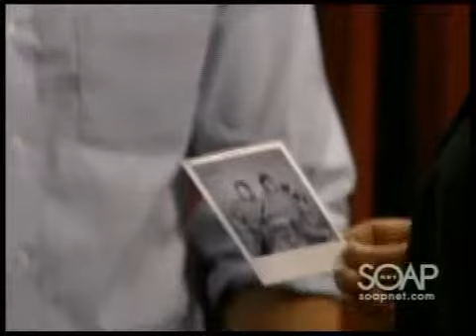Cramer Chronicles: The Only Easy Day Was Yesterday, Part 3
In the school gym, Markko and Cole were shooting hoops while they discussed the things that were bothering them. Markko was worried about Langston. Cole didn't think he could look at Starr without remembering that she gave their child up for adoption.

In another part of the school, Blair arrived as Starr and the school's principal were arguing about Starr's future. Blair was furious when she learned that the principal wanted Starr to be home-schooled for the duration of her pregnancy.

Blair threatened to use all of her considerable resources to bring the school's discriminatory attitude to the public's attention. Duly pressured, the principal backed down and let the matter drop. A frantic phone call from Langston interrupted their celebration.

Dorian, Langston, and Ray were gathered at court to petition a judge for custody of Langston. Dorian had hoped that her private detective's report about Ray's criminal past would have an impact on the judge's decision, but it didn't. Ray's attorney argued that Ray had been released and the charges had been dismissed against his client.

The judge gave Ray and Dorian an opportunity to plead their cases. Ray played the family card and argued that his biological connection to Langston was important to his niece's upbringing. Dorian pointed out that Ray had been estranged from Langston's mother for 20 years and that Dorian's home was where Langston belonged. Before the judge went to deliberate the case, Langston asked for an opportunity to address the court. She told the judge that she appreciated Ray's desire to be a part of her life, but she wanted to live with Dorian.

The judge promised to consider Langston's request then adjourned to his chambers. A short time later, the judge returned with his decision. Blair, Starr, Markko, and Cole arrived just moments before the judge spoke. Once they were seated, the judge rendered his decision. He said that whenever it was possible, he tried to keep families together. For that reason, the judge granted custody of Langston to her uncle, Ray.

Bo was at the Palace Hotel, waiting for Clint, when Dallas approached him. While they were chatting, Clint walked up. Dallas quickly excused herself so the brothers could speak privately. Once they were alone, Bo asked Clint about his plans to coerce Dorian into signing over the company. Later, Dallas cozied up to Clint. She assured him that she was one of those 'gals' who got it; sometimes you had to dirty your hands in order to clean up a mess. Clint seemed to appreciate Dallas' support.

Dallas was momentarily called away when the hotel manager asked to speak with her. When Dallas returned to the table, she told Clint that she had been asked to leave the hotel. A pipe had burst and, unfortunately, the hotel was completely booked so they couldn't accommodate the inconvenienced guests. When Dallas suggested calling the Angel Square Hotel to see if they had an available room, Clint invited her to stay at the Buchanan Mansion.

At the Angel Square Hotel, Charlie and Michael talked about relationships.Michael shared that Marcie's desire to adopt Todd's grandchild was something that Michael couldn't live with. The discussion came to an abrupt end when Marcie walked in. Michael immediately saw her injury and whisked her away to make sure that she was okay. Afterward, when Marcie walked away, Charlie told Michael that he could see that the young couple still loved each other deeply.

At Gigi's home, Gigi became distraught when she realized that Brody had a gun with him. Rex called the police. When Rex learned that Bo was not in his office, he reported Shane's abduction and then called Bo on his cell phone. Bo arrived minutes later and began questioning Marcie. Marcie told Bo about the events that lead up to her injury, which led Bo put out an APB on Brody. Within a short time, Bo learned that Brody had been spotted at the courthouse with Shane. Bo, Rex, and Gigi headed to the courthouse to question the security guard. He told them that Brody had left an hour before their arrival.

After Brody refused to go through a metal detector, he and Shane were escorted out of the courthouse by a security guard. Shane was excited when Brody took him to a park and told him that they would be camping there for the night. To keep Shane from becoming suspicious, Brody pretended to call Gigi and leave her a voicemail message about camping with Shane. After Brody changed from his dress uniform into a set of fatigues, he rejoined Shane at their campsite.

Shane appeared to have his first inkling that something was wrong when he walked up to Brody to ask him what they would do next. As Brody stared intently off into space, he slowly pulled out a gun for Shane to see. (Soap Central summary) 3-4